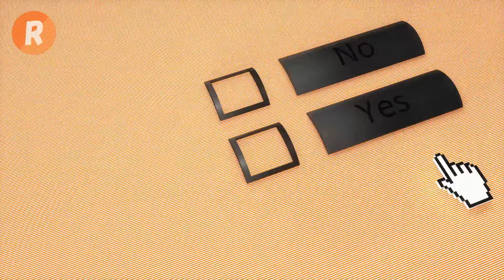الابراج الهوائية أسرار مفاجئة تكشف لأول مرة عنها - من تحب ومن تكره - فيديو حصري